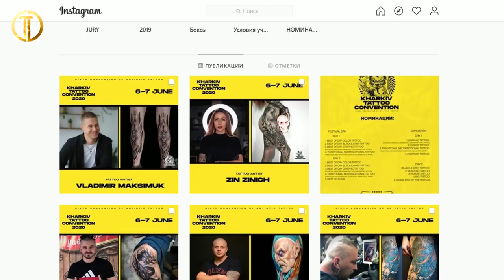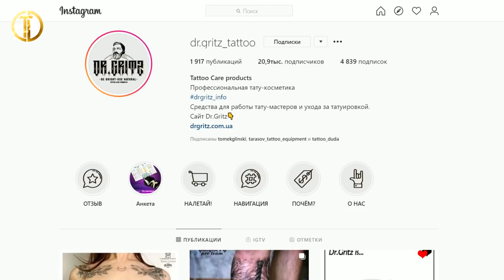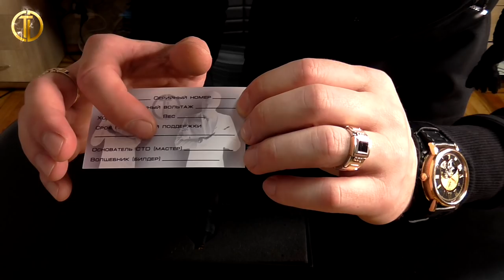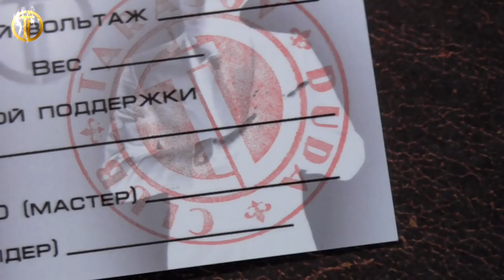Береги спину! ● Новый проект CTD ● Тачка Artist от CTD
Сегодня мы поговорим о том, как не угробить себе здоровье занимаясь татуировками и любимым делом. А так же расскажу о болях в спине, как не попортить себе здоровье и хорошо себя чувствовать. И представим новый проект с новой тачкой Artist от CTD!

● При поддержке тату магазин xSalon.